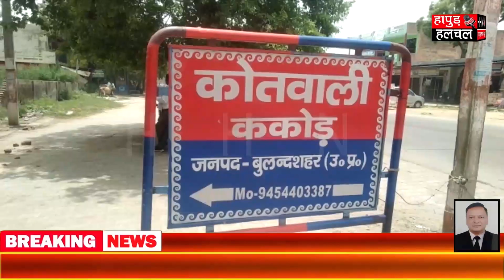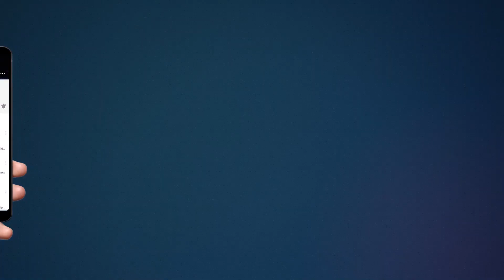Breaking Bulandsher | घुड़चढ़ी के दौरान घर के सामने डीजे बजाने के विरोध पर हत्या | Hapur Hulchul | HHN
घुड़चढ़ी के दौरान घर के सामने डीजे बजाने के विरोध पर हत्या। डीजे का विरोध करने पर घुड़चढ़ी में शामिल लोगों ने गोली मार की अधेड़ राकेश की हत्या। पुलिस ने दलित समाज के नौ लोगों के खिलाफ दर्ज की एफआईआर। नामजद नौ आरोपियों में से तीन आरोपियों को पुलिस ने किया गिरफ्तार। देर रात दलित समाज के युवक की हो रही थी घुड़चढ़ी, गाँव में पुलिस और पीएसी तैनात।

बुलंदशहर के कोतवाली ककोड़ क्षेत्र के गांव गढ़वा का मामला।